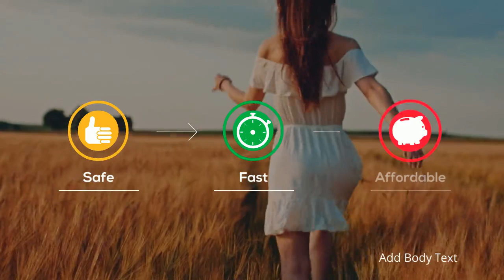Car Shipping Rates Whitman County, Washington | Cost To Ship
A-1 Auto Transport has over 30 years of experience transporting heavy machinery, boat, car, exotic, classic, electric, crated in and out of Whitman County, Washington. We offer international and domestic shipping services to and from Whitman County, Washington. We are proud to offer the easiest booking system with the most affordable prices in the transport industry.